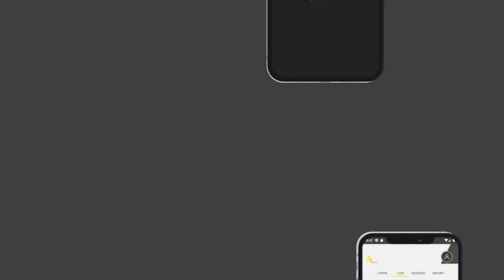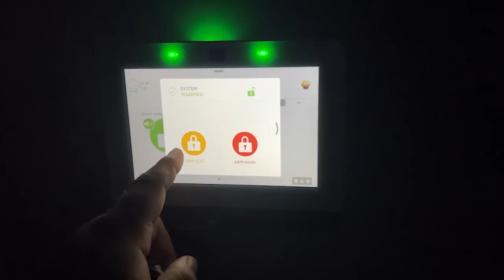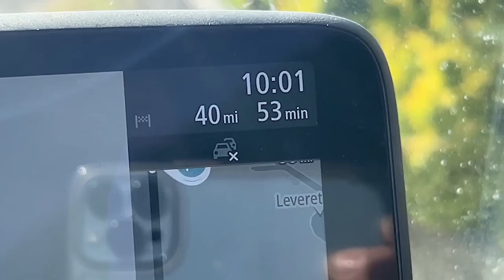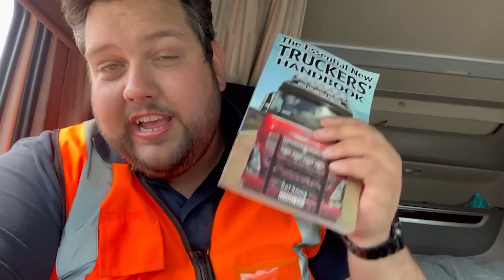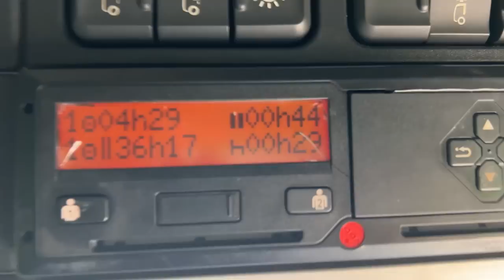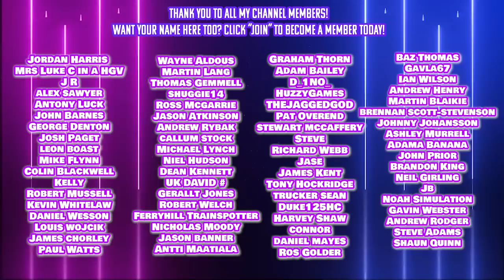We Have GoPro Footage! FINALLY MOVED!